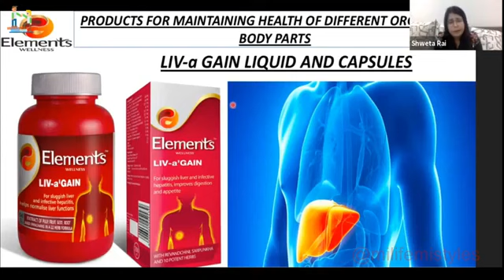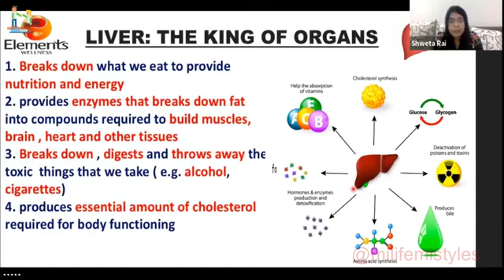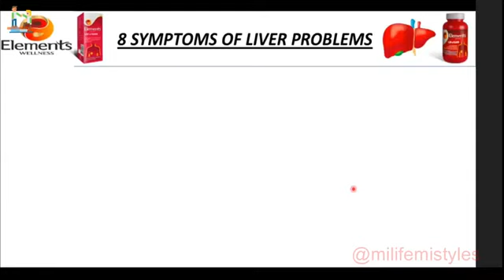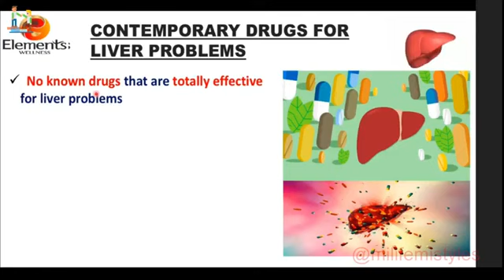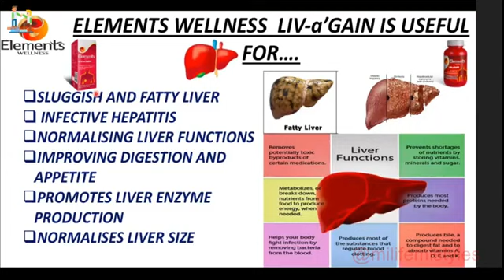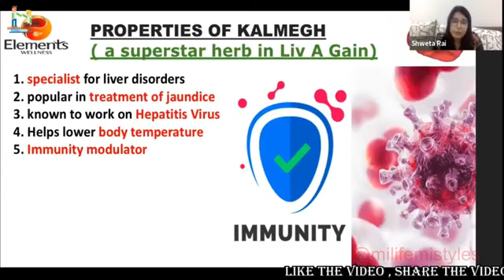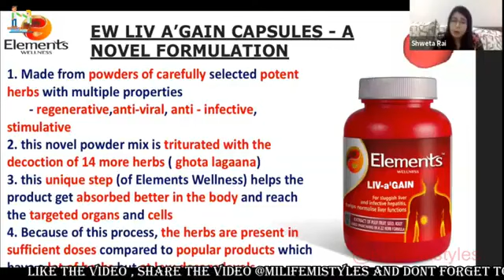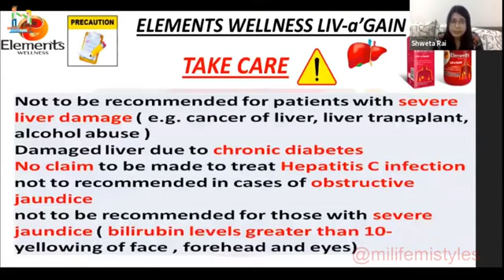Liv a Gain Capsule/Liquid (Elements Wellness) Herbal Product Full Information in Hindi by Shweta Rai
एलिमेंट्स Liv-aGain लिक्विड 200ML

 जिगर की समस्याओं से निपटने वाले किसी भी व्यक्ति के लिए, लिव-ए'गेन सबसे अच्छे टॉनिक में से एक है जिसे आप हमेशा अपना सकते हैं।  हर्बल यौगिकों से भरा, लिव-ए'गेन लीवर के स्वस्थ कामकाज को बढ़ावा देने और बढ़ाने और लीवर एंजाइमों के स्वस्थ स्राव के लिए जाना जाता है।  यह बदले में शरीर के चयापचय में सुधार करता है।  रेवांचिनी, कैप्सूल में मौजूद यौगिकों में से एक हेपेटाइटिस बी और ई वायरस से लीवर की सफाई के लिए जाना जाता है।  इस टॉनिक का सेवन बुजुर्ग और 8 वर्ष से अधिक उम्र के बच्चों सहित हर कोई कर सकता है।

 लिव ए गेन का लाभ

 रेवांडचीनी, जो लिव ए गेन में मौजूद है, हेप्टाटिस बी और ई से लड़ने में मदद करता है, सुस्त लीवर, फैटी लीवर, एंजाइम गतिविधि में मदद करता है और यकृत के कार्य को सामान्य करता है।

 जब आप लिव ए गेन का उपयोग करते हैं?

 गैस, अपच, डकार (खट्टी डकार), थकान और थकान, भूख में कमी, नींद के पैटर्न में गड़बड़ी और पेट में सूजन से पीड़ित होने पर।

 लिव ए गेन के परिणाम

 गैस्ट्रिक समस्या को कम करता है, पाचन को बढ़ाता है और भूख बढ़ाता है, ऊर्जा का स्तर बढ़ता है, अच्छी नींद आती है, पेट की सूजन में कमी आती है।

 लिव ए गेन लिक्विड क्यों?

 मूड और मानसिक शक्ति बनाने में मदद करता है

 ऊर्जा प्रदान करता है और बेहतर पाचन और भूख में सहायता करता है

 अस्वास्थ्यकर और जंक फूड/पानी से सुरक्षा

 बच्चों के लिए विशेषज्ञ

 वापस एकाग्रता बनाता है और उत्पादकता में सुधार करता है

 महत्वपूर्ण लेख:

 जिगर की गंभीर क्षति (जैसे यकृत का कैंसर, यकृत प्रत्यारोपण, शराब का दुरुपयोग) वाले रोगियों के लिए अनुशंसित नहीं है

 पुरानी मधुमेह के कारण क्षतिग्रस्त जिगर

 हेपेटाइटिस सी संक्रमण के इलाज का दावा नहीं किया जा सकता

 प्रतिरोधी पीलिया के मामलों में अनुशंसित नहीं है

 गंभीर पीलिया वाले लोगों के लिए अनुशंसित नहीं (बिलीरुबिन का स्तर 10 से अधिक- चेहरे, माथे और आंखों का पीला पड़ना)

 याद रखने के लिए सामान्य बिंदु:

 सभी ईडब्ल्यूपीएल उत्पाद: इस और अन्य समकालीन दवाओं (दवाओं) के बीच कम से कम 1 घंटे का अंतर दें।

 अधिमानतः खाली पेट लेने से बचें

 गर्भावस्था या स्तनपान के दौरान, उत्पाद लेने से पहले चिकित्सक से परामर्श करें

 बच्चों को देते समय पैकेज की जानकारी देखें

 मादक पेय के साथ गठबंधन न करें

 स्वस्थ जीवन शैली के साथ पूरक होने पर उत्पाद बेहतर काम करता है

 इन उत्पादों का सेवन करने के बाद पर्याप्त मात्रा में पानी (1-2 गिलास) पिएं

 ये अच्छे स्वास्थ्य को बनाए रखने और बीमारी को रोकने के लिए उत्पाद हैं और मधुमेह, कैंसर, गठिया, पीलिया जैसी गंभीर स्थितियों का इलाज नहीं हैं)

 कृपया यह पुष्टि करने के लिए पैक देखें कि ये उत्पाद केवल बाहरी उपयोग के लिए नहीं हैं

 यदि आप उत्पाद लाभों के बारे में अनिश्चित हैं, तो कृपया किसी आयुर्वेदिक चिकित्सक से परामर्श लें

 इस पुस्तिका में दिए गए उत्पादों के उपयोग के लिए सामान्य तथ्य और दिशानिर्देश

 एलिमेंट्स वेलनेस के सभी उत्पाद 100% शाकाहारी हैं

 ये सभी उत्पाद आयुर्वेदिक स्वामित्व वाली दवाएं हैं

 एलिमेंट्स वेलनेस उत्पाद 100% प्राकृतिक सक्रिय पदार्थों से बने होते हैं और इनमें कोई हानिकारक रसायन नहीं होता है

 भारी धातुओं और सूक्ष्मजीवविज्ञानी सामग्री की उपस्थिति से मुक्ति के लिए सभी उत्पादों का परीक्षण किया गया है

 हमारे उत्पादों में सभी कच्चे माल एपीआई / इन-हाउस विनिर्देशों के अनुरूप हैं

 इन उत्पादों में प्रयुक्त कई जड़ी-बूटियों का प्रकाशित अध्ययनों के माध्यम से मजबूत वैज्ञानिक सत्यापन है

 हमारे उत्पाद उपयोग करने के लिए सभी सुरक्षित हैं;  हालांकि उपयोग के बाद व्यक्तिगत संवेदनशीलता/एलर्जी के कारण किसी भी समस्या की दुर्लभ स्थिति में कृपया बंद करें और चिकित्सक से परामर्श लें

 जब तक अन्यथा निर्दिष्ट न हो, भोजन के तुरंत बाद इन उत्पादों का सेवन किया जा सकता है

 यदि आप उसी बीमारी के लिए अन्य दवाओं का उपयोग कर रहे हैं, तो इन उत्पादों और अपनी नियमित दवा के बीच 2 घंटे का अंतर छोड़ना सबसे अच्छा है।

 यहां सभी उत्पादों को क्वालिटी काउंसिल ऑफ इंडिया द्वारा दिए गए आयुष प्रीमियम मार्क से सम्मानित किया गया है

 कृपया सर्वोत्तम परिणाम प्राप्त करने के लिए सलाह के अनुसार नियमित रूप से उपयोग करें

 कृपया इन उत्पादों के उपयोग से पहले आवश्यकतानुसार चिकित्सक से परामर्श लें

 विशेष विवरण

 मुख्य सामग्री

 सरपुंखा, कसानी, रेवंडचिनी, हरीतकी, अमलतास

 लाभ

 पाचन और भूख में सुधार, गैस और अम्लता के दौरान मदद करता है

 किसके लिए

 कम भूख लगना, अपच, गैस, पेट में जलन होना।  कमजोरी, ऊर्जा की हानि, दुर्बलता, तंद्रा।  हेपेटाइटिस बी या ई संक्रमण

 कितना उम्र

 8 साल +

 कितना

 बच्चों के लिए दिन में दो बार 1 चम्मच, वयस्कों के लिए दिन में दो बार 2 चम्मच, या चिकित्सक के निर्देशानुसार

 कब

 भोजन के बाद

 पैक का आकार

 200 मिलीलीटर तरल